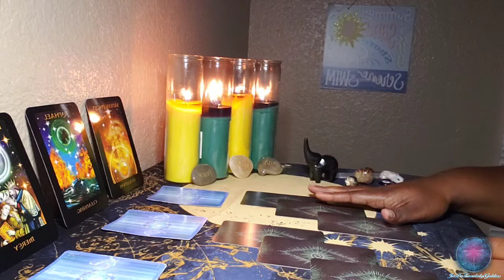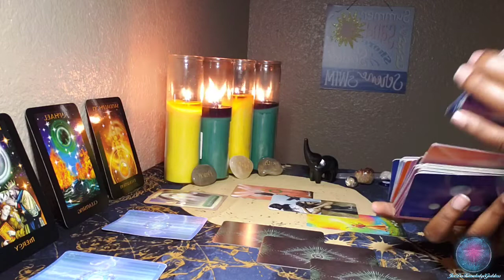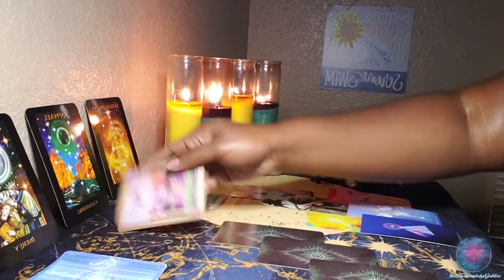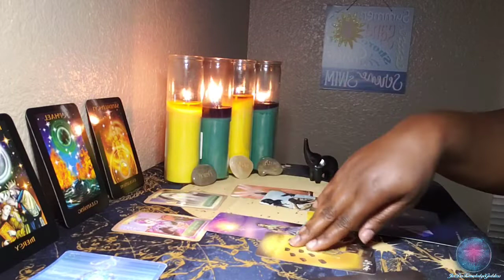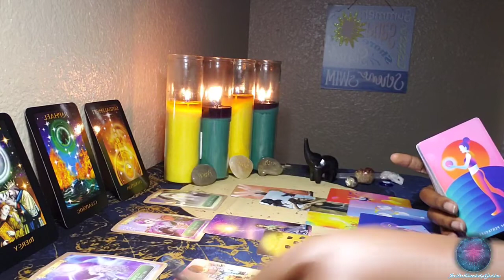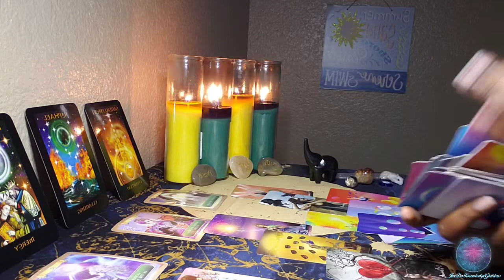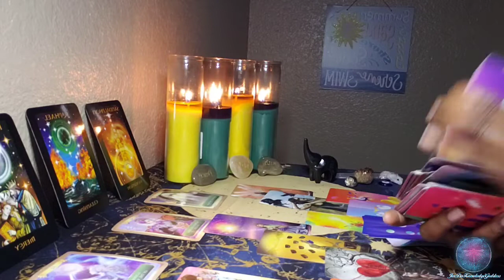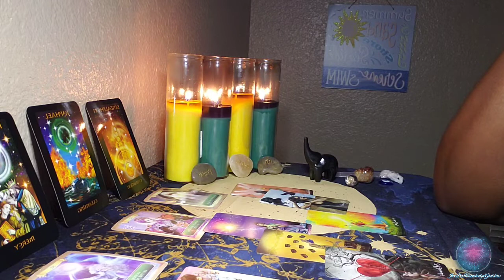Gemini June 2021: Dealing W/ A Taurus? Alignment & Recognition at Work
WARNING: THIS IS ONLY A GENERAL MESSAGE. ONLY TAKE WHAT RESONATES WITH YOU AND YOUR SITUATION. YOU ARE WATCHING AT YOUR OWN RISK. NONETHELESS, I LOVE YOU ALL DEEPLY & THANK YOU FOR YOUR SUPPORT!!